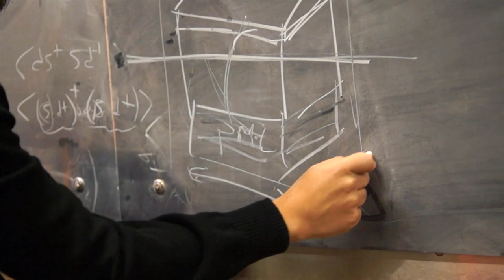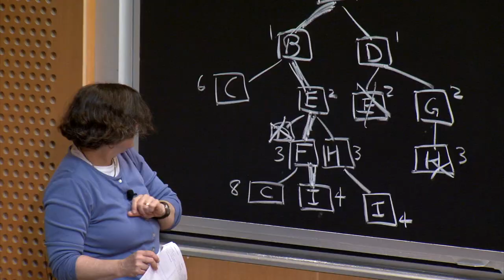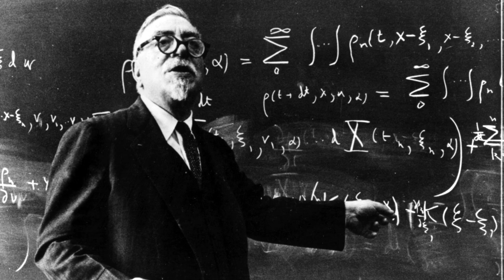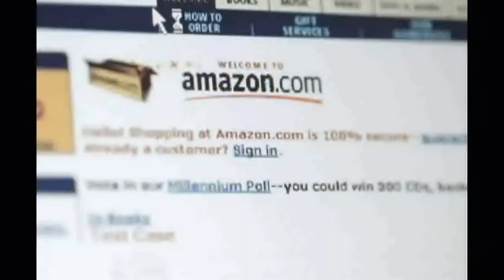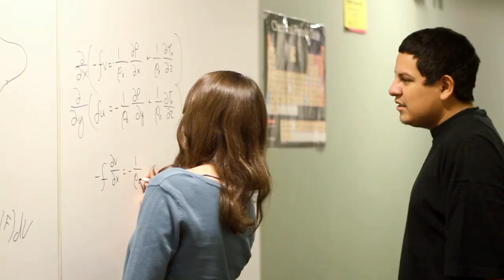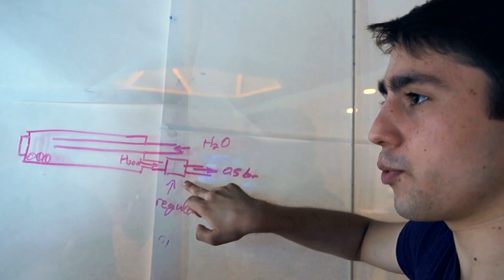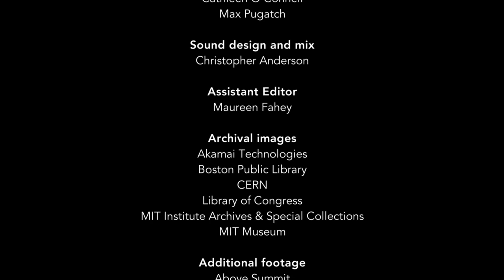MIT2016 Documentary Series: Function Follows Form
Explore how the design of MIT’s buildings and campus helped forge a unique ecosystem for innovation over the past century.